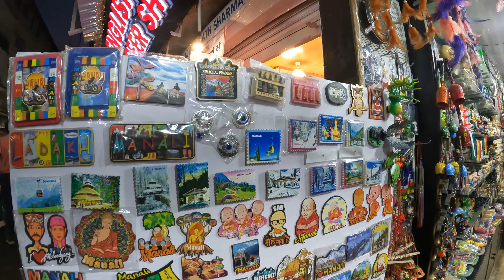রোহতাং পাস বন্ধ থাকলে মানালিতে কোথায় কোথায় ঘুরবেন | Manali sightseeing | মানালি হোটেল | Gramphu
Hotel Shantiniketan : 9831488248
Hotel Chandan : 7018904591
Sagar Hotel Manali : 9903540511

I use two GoPro cameras, GoPro Hero 11
For live sound recording Hollyland Lark M1 Wireless Mic
Mic use for voice over Boya ByM1
Micro SD Card for my camera
Drone Camera DJI Mini 3 Pro (DJI RC)